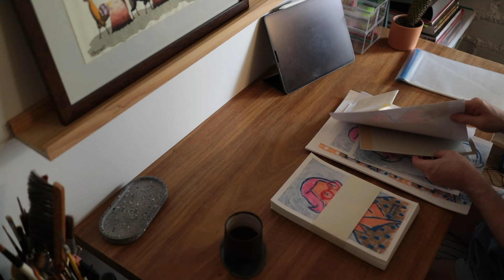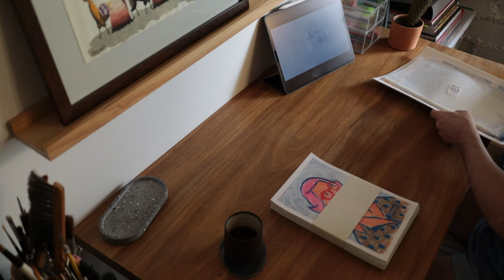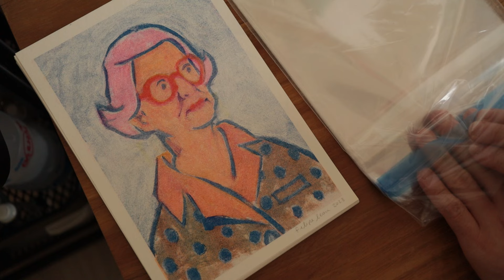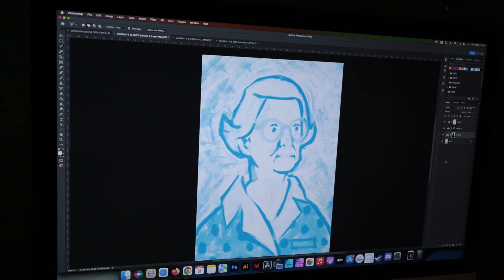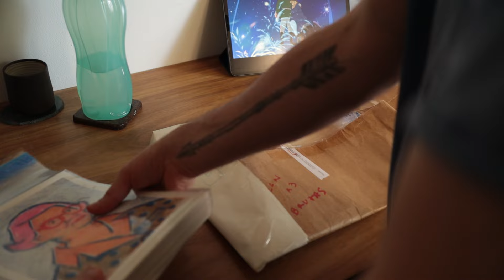risografia e por que fazer prints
vamos falar de prints? eu sempre gostei de prints, claro que o fato de eu ser designer contribui bastante pra isso, mas processos de impressão em geral são um assunto que eu adoro. principalmente as que envolvem algum tipo de manualidade como as gravuras.
neste vídeo eu falo um pouco sobre risografia (duplicador stencil digital) e como uma imprimi uma tiragem de um trabalho meu com esse método de impressão. como tem muita coisa a se falar sobre esse assunto, eu escolhi elaborar mais sobre como eu enxergo o processo de criar prints e vou deixar aqui, na descrição do vídeo, alguns links para vocês se aprofundarem no assunto. aproveitem porque riso é muito legal!

eu estou vendendo as prints que eu mostro no vídeo! você pode me mandar um email ou uma DM na rede vizinha se tiver interesse ☺